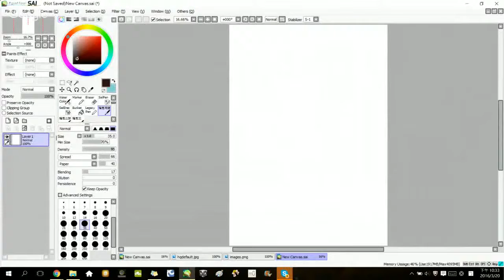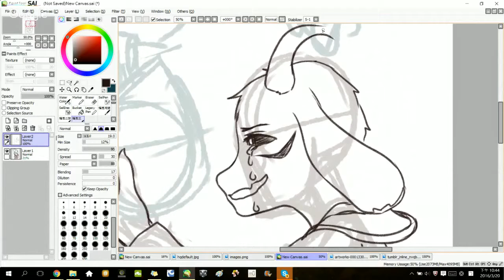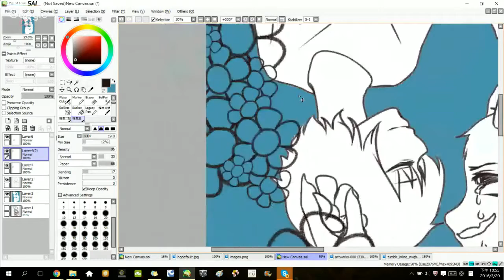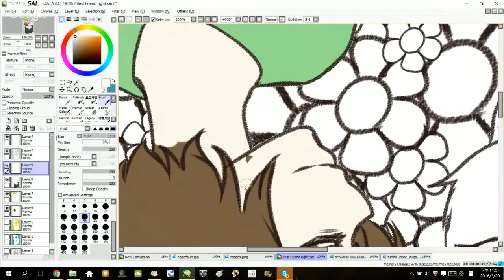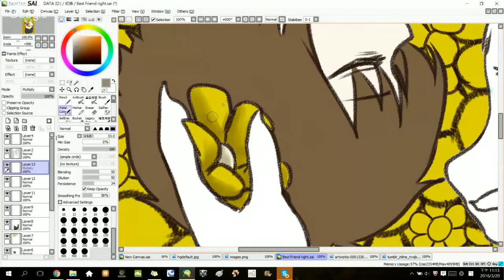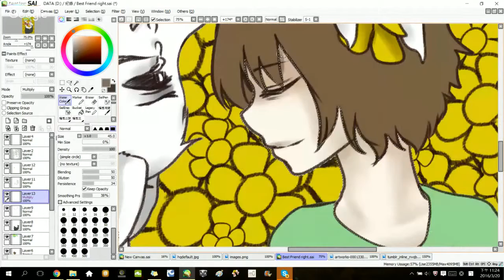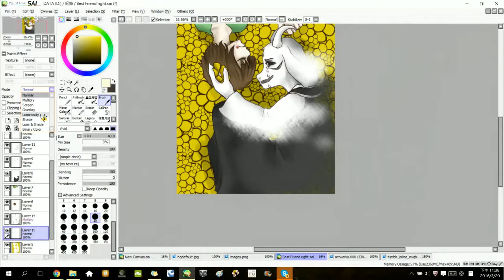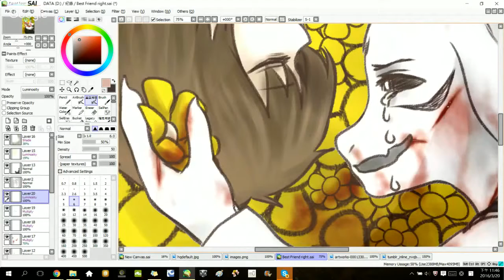「Best Friend, right? Speed Paint」